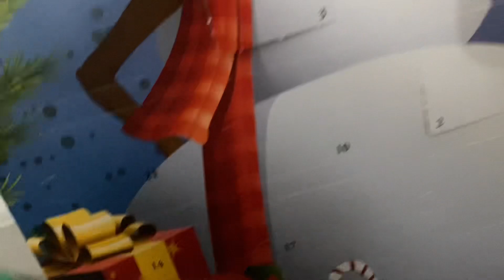AC 2023 Day 4: Unknown??